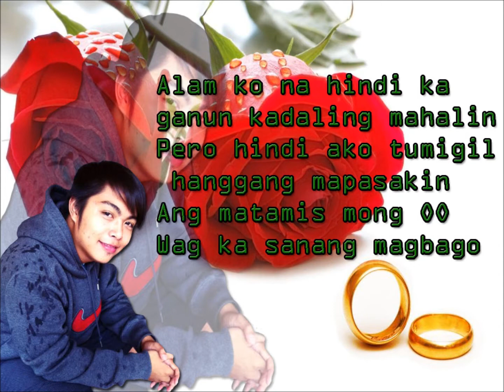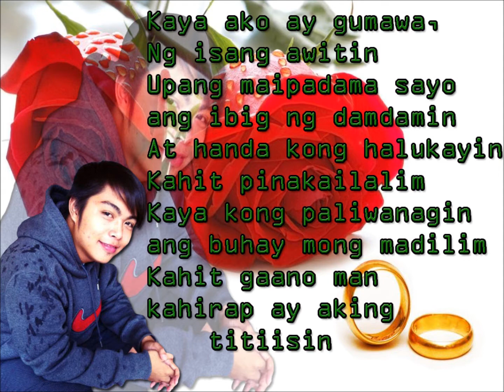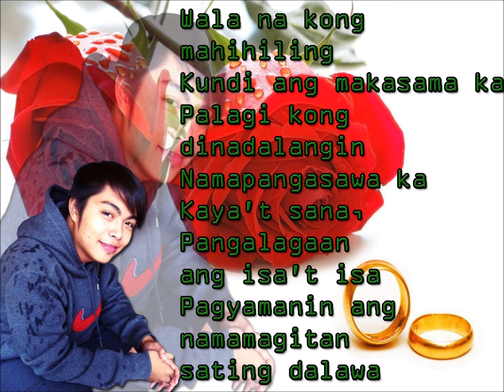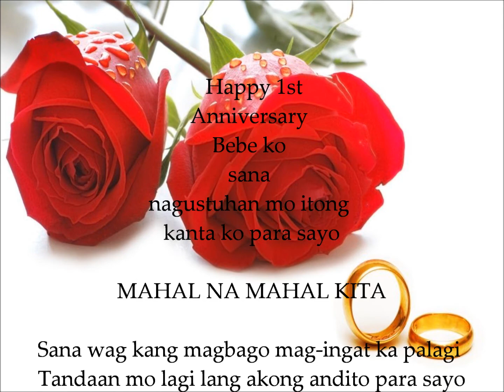1st Anniv 26 By Mjhay Ft Trizhaa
Bebe Sana magustuhan mo itong ginawa kong kanta para sa 1st Anniversary natin :) ILOVEYOU Sana Di lang Tayo Taon 4ever na SAna tayo :) Happy 1st Anniversary satin Iloveyou :)